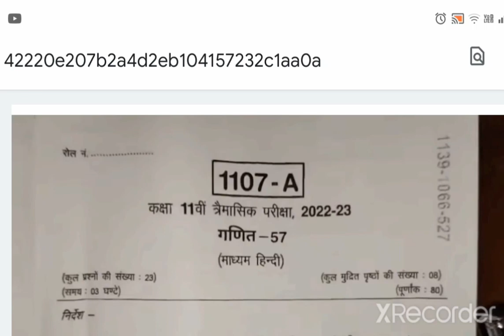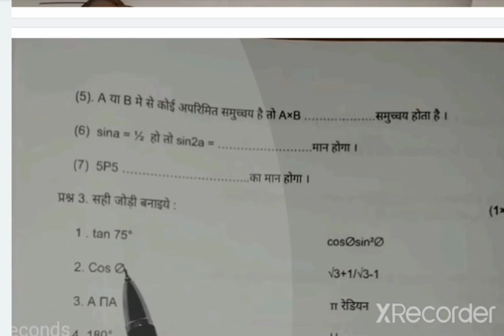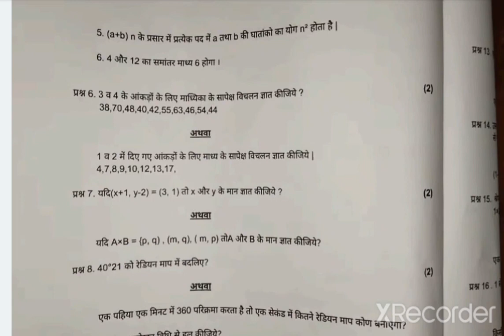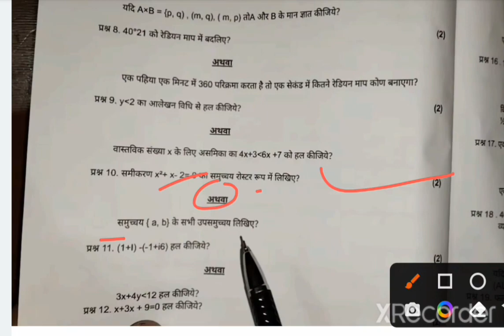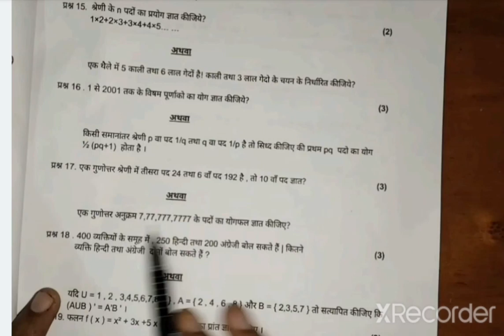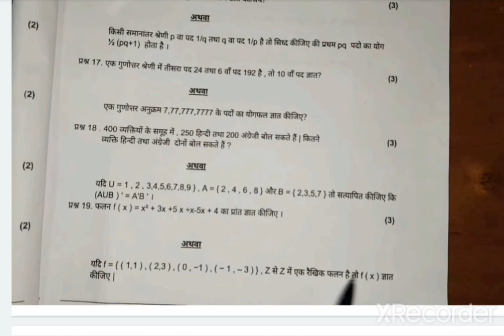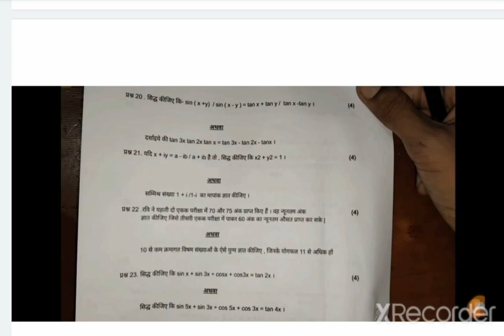Class 11th maths trimasik pariksha paper 2022-23/11वीं गणित त्रैमासिक पेपर 2022-23/full solution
हेलो दोस्तों स्वागत है आपका अपने यूटयूब चेनल पर दोस्तों आज की वीडियो में हम आपको बताएंगे एमपी बोर्ड त्रैमासिक परीक्षा पेपर 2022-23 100% असली पेपर!

 class 11ty math ka trimasik pariksha ka 17 october ka asli paper 2022
class 11th mathematics trimasik questionganit trimasik paper kaksha 11 2022

kaksha 11 ganit trimasik pariksha real paper 2022
class 11th maths quarterly question paper paper
class 11th math trimasik pariksha paper 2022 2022
class 11th maths quarterly exam question math ka paper class 11th 2022
 class 11th math ka trimasik pariksha ka asli paper 2022

class 11ty math ka trimasik pariksha ka 17 october ka asli paper 2022 class 11th mathematics trimasik question paper 2022